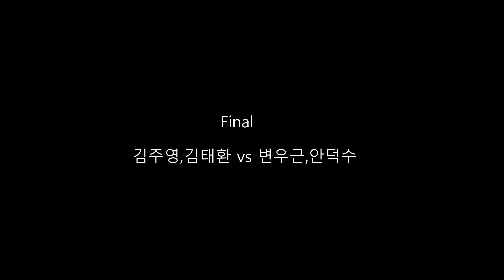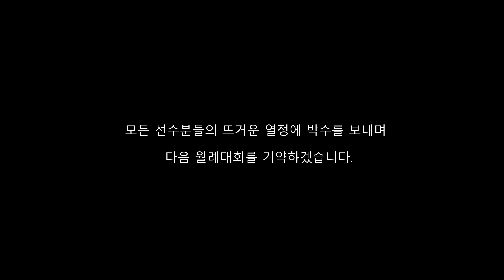Porte November 2016 championship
Porte 테니스 클럽 2016년 11월 월례 대회

Gopro Here4 Silver + 3DR Drone